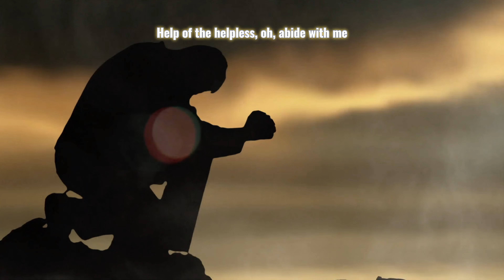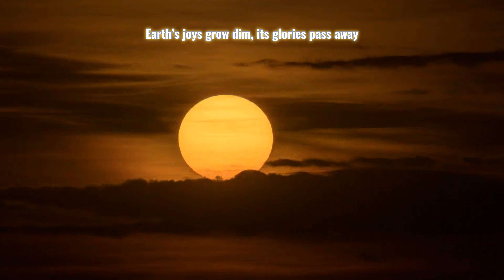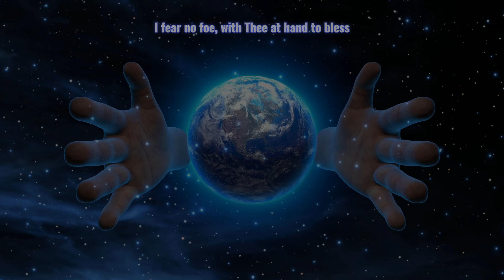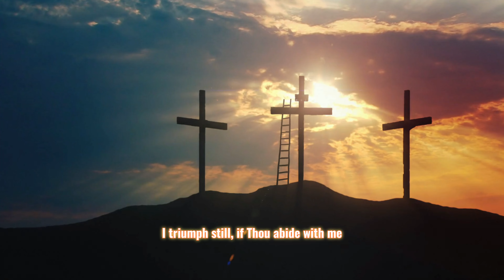Abide with me | Eventide |SATB | With Lyrics | Melodies for Him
Abide with me Cwm Rhondda Eventide William Henry Monk Henry Francis Lyte

For better performance, use headphones.

- All the singers for their valuable time and efforts in completing this project successfully
- Soniya Benoni for assisting with the Descant

Written by Henry Francis Lyte
Composed by William Henry Monk
Tune - Eventide

The above details were taken from Internet

Lyrics:

1. Abide with me! fast falls the eventide;

2. Swift to its close ebbs out life’s little day;

3. I need Thy presence every passing hour:
Through cloud and sunshine, oh, abide with me.

4. I fear no foe, with Thee at hand to bless:
Ills have no weight, and tears no bitterness: